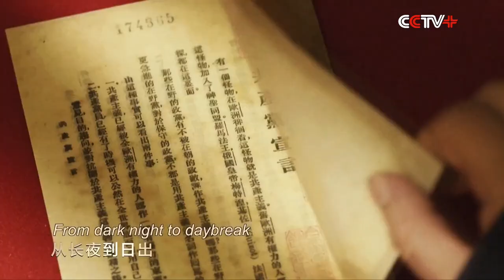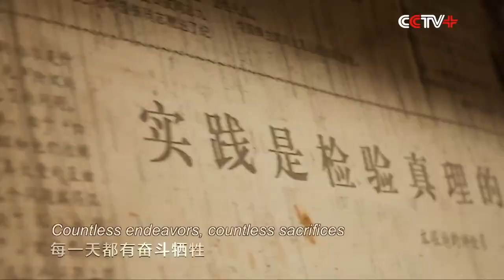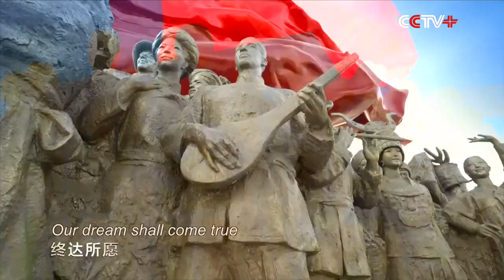Music Video Highlights Trail Blazing Spirit of Communist Party of China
The music video for the documentary series "Making a New China" was recently released together with the theme song "Our Dream Shall Come True".